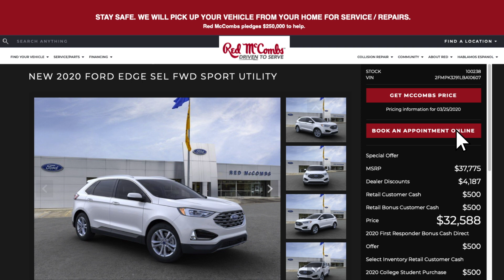New At-Home Pickup Service & Repair | Red McCombs Automotive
Stay at home while still ensuring you have a reliable vehicle. Schedule an at-home pickup & delivery service or repair with us today. We'll pick up your vehicle, fix it or repair it, sanitize it, then return it to your home.

Ready to schedule a service?